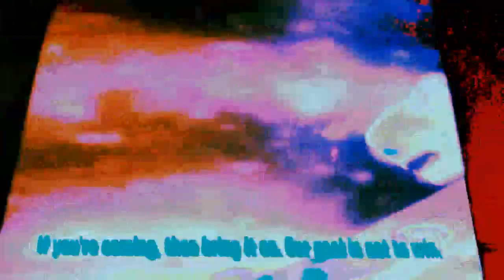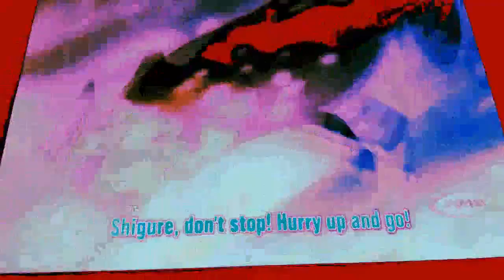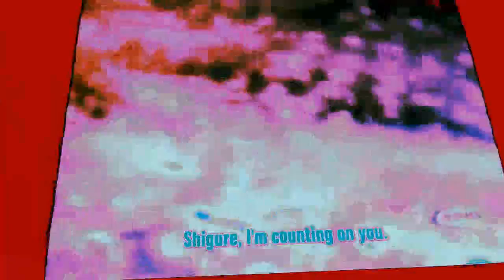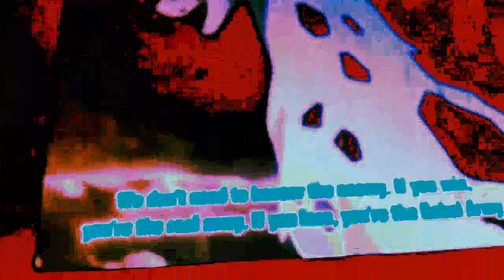Ginga Densetsu Weed Kai brothers vs Genba army